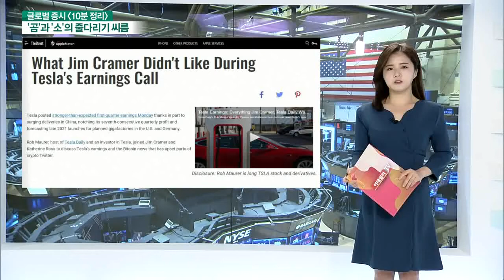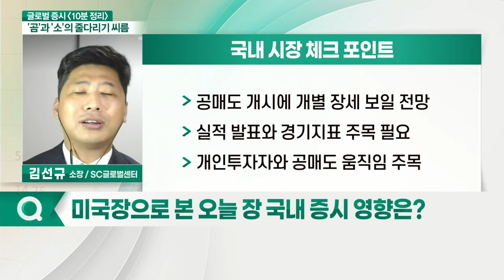실적 호조에도 차익실현에 하락 마감... 오늘 국내 증시 영향은?_글로벌 증시 전문가 시각 (20210503)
뉴욕증시 주요 체크 포인트
- 실적 호조에도 차익실현에 하락 마감
- 에너지·소재·기술·금융·통신서비스 하락
- 유틸리티·부동산 업종 상승

# 국내 시장 체크 포인트
- 공매도 개시에 개별 장세 보일 전망
- 실적 발표와 경기지표 주목 필요
- 개인투자자와 공매도 움직임 주목